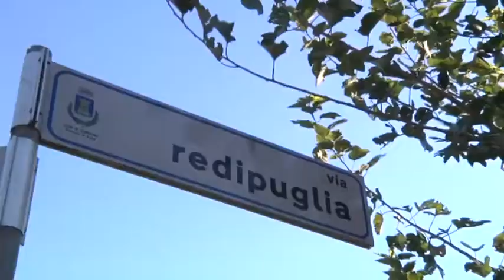Situazione critica di Via Redipuglia, a Fiumicino, denunciata dal movimento dei moderati - Canale 10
Il movimento dei moderati di Fiumicino ha chiesto all'amministrazione di estendere i lavori di manutenzione stradale anche ad altre arterie di Isola Sacra.